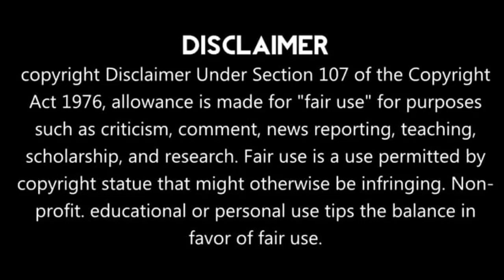Time travel love story in Tamil😂|| Part-3|| likit haeng jan thai drama Tamil Review||k-talktamil